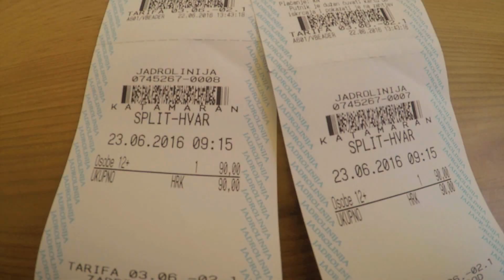Detour and Explore Vlog: Split | Too much wine!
We Detour and Explore the amazing town of Split! Book our ferry tickets and drink way to much wine!